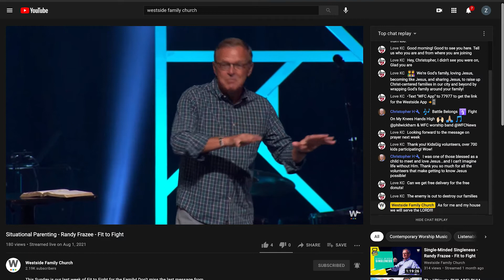Welcome to Our Channel!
We are Westside: loving Jesus, becoming like Jesus, and sharing Jesus in our city and beyond by wrapping God's Family around Your Family.
On our home page, find our most recent messages with the Weekends at Westside playlist, episodes from The Westside Podcast below, and check out our Series Archive! Hit the "Set Reminder" button for the next Upcoming Gathering to gather with us next Sunday.

Learn more about us at westsidefamily.church!